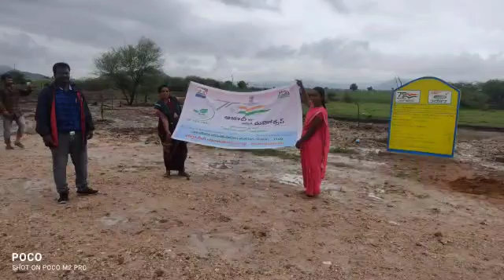Thimmapuramu GP Peddavaduguru Mandal Amrith Sarover Work